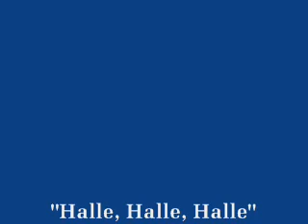Halle, Halle, Halle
Highlands Presbyterian Church
Columbus, Ohio
Senior Choir